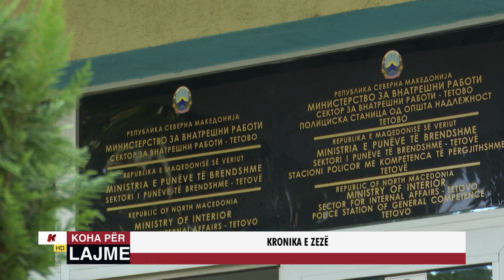KRONIKA E ZEZË - 03 11 2020